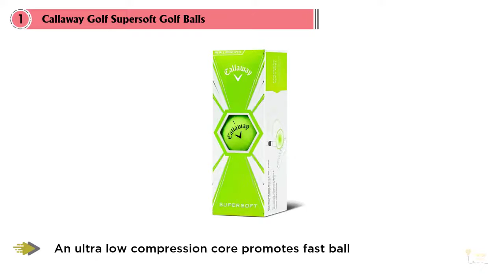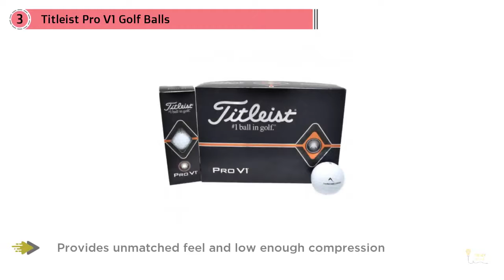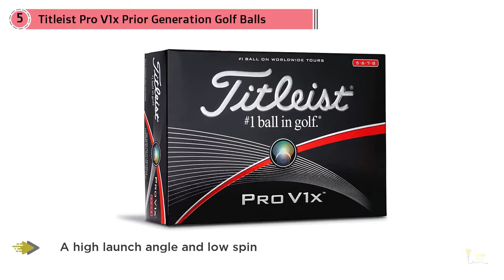Top 5 Best Golf Balls Review in 2020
2020 最好的前5名高爾夫球